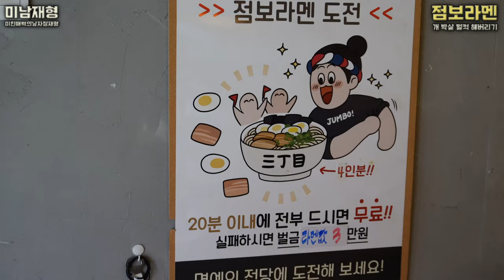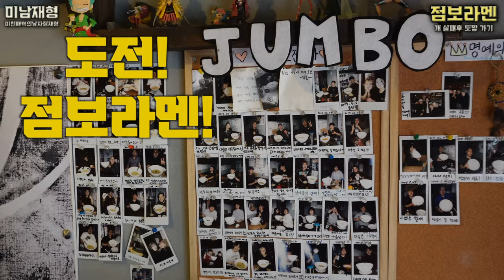[먹방] 점보라멘 도전!!!! (돈코츠라멘 5인분...!!)